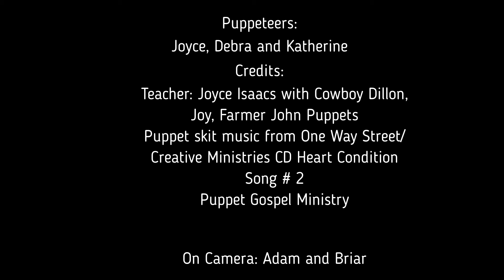Acky Breaky Heart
Teacher: Joyce Isaacs with Cowboy Dillon, Joy, Farmer John Puppets
Puppet skit music from One Way Street/Creative Ministries CD Heart Condition Song # 2
Puppet Gospel Ministry